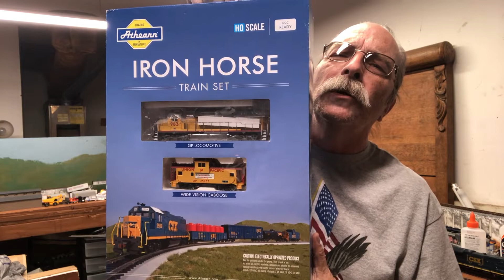Special Announcement 250 Subscriber Contest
I have hit 250 subscribers 6 months after hitting 100 subscribers. The prize is an Athearn DCC Ready HO starter set. Contest rules 1. The question Where did I get the coal for my coal loads? 3.